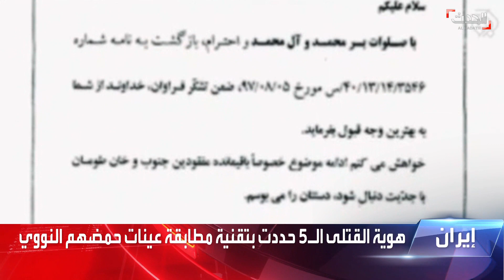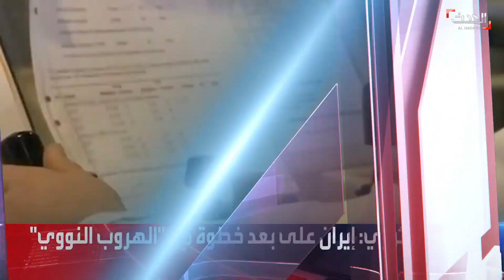نشرة 13 غرينيتش | العراق.. أربيل تدخل على خط الوساطة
نشرة 13 غرينيتش | أربيل تعرض وساطتها بين قطبي الشيعة العراقيين..